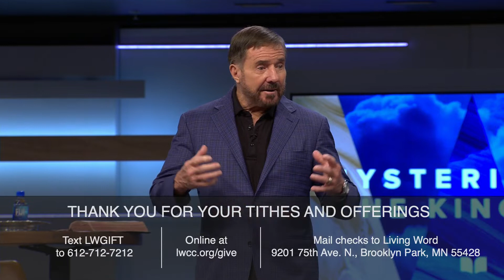Mysteries of the Kingdom | Cares of This World | Mac Hammond | LW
Welcome to Living Word Christian Center, Thank you for joining us! If you enjoy this message, Mysteries of the Kingdom part 17, Cares of This World from Mac Hammond at Living word Christian center be sure to like and subscribe to see more messages from guest speakers, pastors, and discussions with community members!